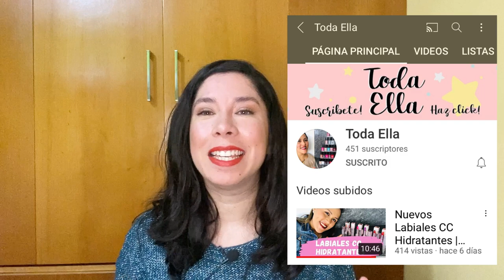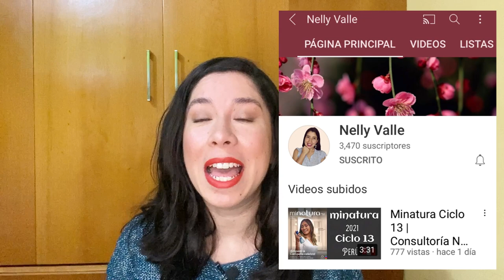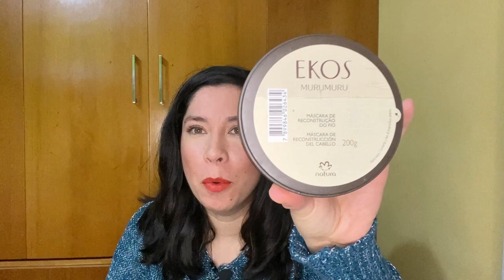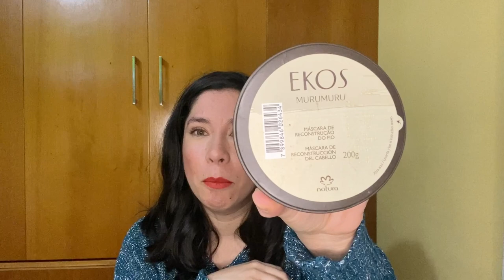1CATEGORIA 1 FAVORITO | SOLO LOS MEJORES ! @consultoranellyvalle @TodaElla | NATURA 2021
Y ESCRIBEME PARA SER PARTE DE MI GRUPO DE CLIENTES VIP

                         MI NOMBRE DE CONSULTORA: "ANA MARIA NOTTE CERDA"